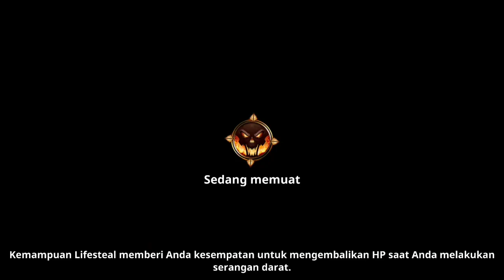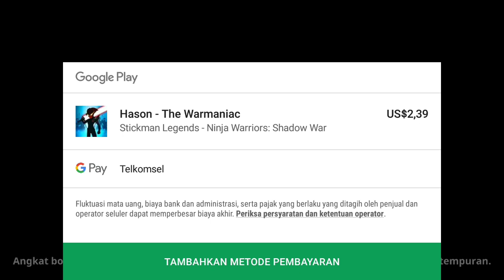new hero hason stickman legends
hai guys pecinta game rpg stickman legends di update ini ada hero terbaru namanya hason hero ii memakia tombak kalo saya coba trialnya sih kern juga ini hero , sayanya beli heronya gak bisa paki permata xixixi untuk mendapatkan hero baru ini agan ahrus beli dengan memakai uang asli atau pulsa kayak hero raven

di update terbaru ini selain ada hero baru ada juga accesoris baru yitu batu kekacauan accesris ini hanya bisa didapatkan dengan menukarkan5  acesoris relix